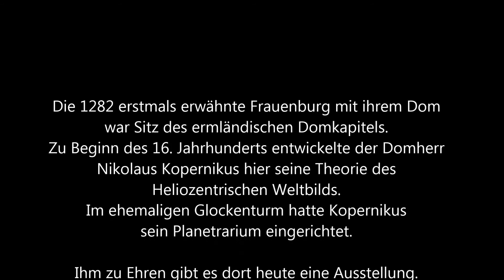Foucaultsches Pendel in Frombork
In Frombork ehem. Frauenburg am Frischen Haff entwickelte Nikolaus Kopernikus seine Theorie vom heliozentrischen Weltbild (was dem Vatikan nicht so gefallen hat hihi) Der im polnischen Mikołaj Kopernik genannte Wissenschaftler und Domherr von Frauenburg hat hier auch seine letzte Ruhestätte gefunden. In einer Ausstellung zu Ehren Kopernikus befindet sich auch ein Foucaultsches Pendel, mit welchem die Drehung der Erde anschaulich nachgewiesen wird.